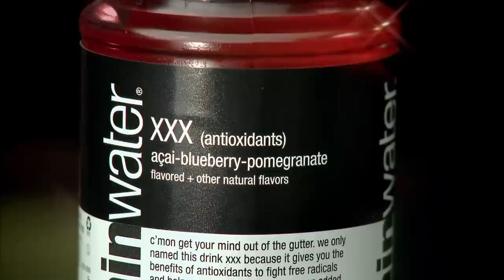steve nash is the most ridiculous man in the world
stay vitaminized